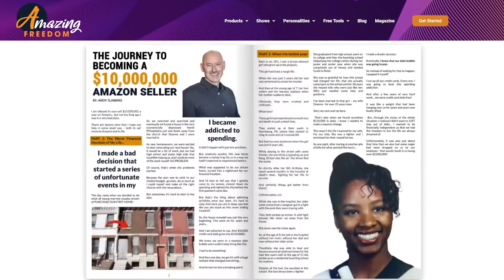Amazon Margins That Don't Suck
The road to entrepreneurial success is never a straight line! In episode 8 of our Amazing Freedom Podcast, Nate and Andy talk about what your Amazon margins should look like right now.

7:21 – Head over to our official website now and check out the very first edition of our Amazing Freedom Insider Magazine! Become an Insider to now get it straight to your inbox monthly. Giving you inside information, real strategies, and tools that could help Amazon sellers out there!

11:22 – Revenu is vanity. Profit is sanity. Cash is king. Let's talk about margins and profit—the dollars at the end of the day! What should the numbers of an Amazon brand look like? Andy and Nate talk about profit margin, PPC, TACoS, ACoS, and more!

37:27 – Look at four main areas if you want to have better margins. First, check your PPC. Second, make sure you have a good strategy. Third, don’t keep spending money on products that are bleeding away your margin. And lastly, dive deep into your financials every month, make sure that you are having a monthly true financial snapshot.

Become an Amazing Freedom Insider now and get exclusive content and tools from Andy and Nate!